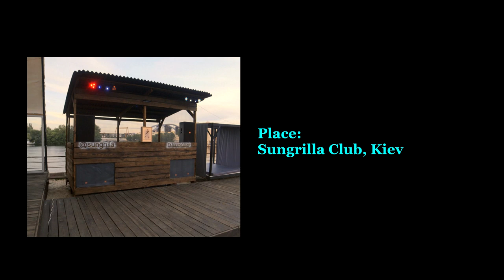Soundstream - Summer Nights (Official Video)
Summer Nights - Official Music Video
Filmed: 26/06/2018